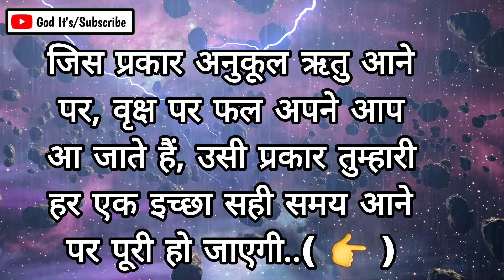शिव जी का आपके लिए संदेश 🔱 God Message For You Today 🕉️ Mahadev ka Sandesh 📮 Universe Ka Sandesh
महादेव का सन्देश आपके लिए। Urgent message from god.

Hello All,
God's Words And Blessings Are Important In Our Life.

Listen To What Universe Wants To Say To You Today.

God's Words Will Bring Positive Change In Your Life.

Be Happy and Always Follow The Path Shown By God.

God Message
shiv shakti sandesh
Messages From God
Motivational Messages From God
God's Messages
God's Words
God's Guidance
Urgent Message From God
Manifesting Affirmations
God Message Today
Universe Blessings
God Blessings in Hindi voice
Law Of Attraction 11:11
God Keeps Hold
Positive Affirmation 11:11
Angel Affirmation
Angel Number 11:11
11:11
God's Guidance And Messages
God Help
Trust God
God Heals
God Message For You Today with hindi audio
Prophetic Word & Message
God's Manifesto
Universe Message
Ishwar Ka Sandesh
Motivational Speech
Spiritual Thought
ईश्वर का विशेष संदेश
Life Quotes
Spiritual Quotes
Universe Sandesh
Universe Affirmation
Universe Message For You Today
Quotes
Motivational Quotes
आज का ब्रह्मांड संदेश
Krishna Quotes
Shiva Quotes
Universe Ka Sandesh
Urgent message For You
Shiv Sandesh
Mahadev
महादेव और माँ पार्वती ज़रूरी संदेश
ॐ नमः शिवाय
Mahadev Status

mahadev urgent message
महादेव का आवश्यक सन्देश
mahadev apse kuch kehna chate hai
mahadev message
divine message
siddhi thoughts
bhagwan message
bholenath ka sandesh
महादेव का संदेश
2121 tarrot card
shiv ji ka sandesh
महादेव
mahadev sandesh
777 tarot
mahakal message
bhagwan sandesh
universe sandesh
जश्रीराम
mahima spirituality
mahadev ka message
sai sandesh today
aaj ka brahmand sandesh
ishwar ka sandesh
laxmi ji message
lord shiva message
शिव शंकर का संदेश
urgent message mahadev
its urgent for you
divine universe
ganesha message
bhagwant bhajan

~Fill Good And Keep Your Vibration High.

Get Notifications Of New Video Uploads.

Credits : Background Image: Pixabay And Pexels